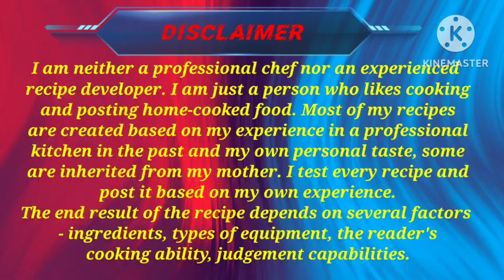SHAHI BONELESS MUTTON AND KALEGI GRAVY / शाही बोनलेस मटन और कलेगी ग्रेवी / LAZEEZ KITCHEN